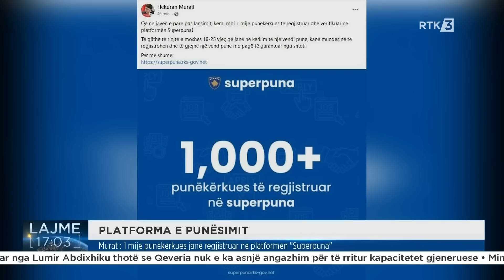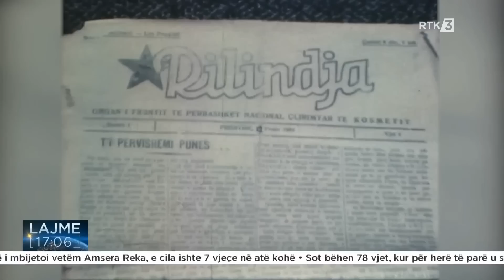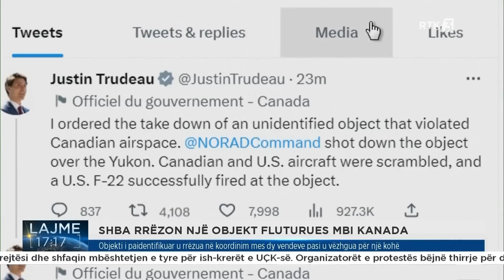Lajme 17:00 12.02.2023